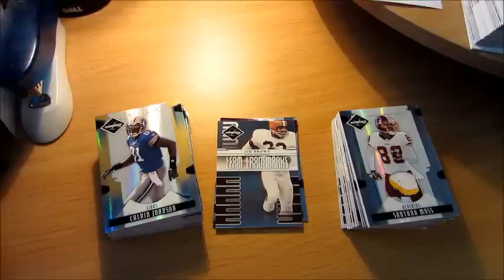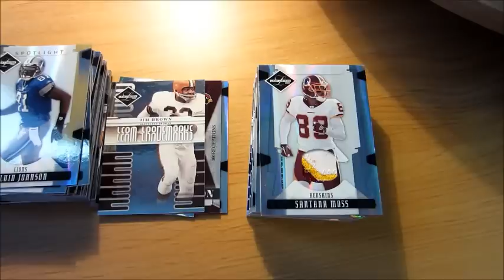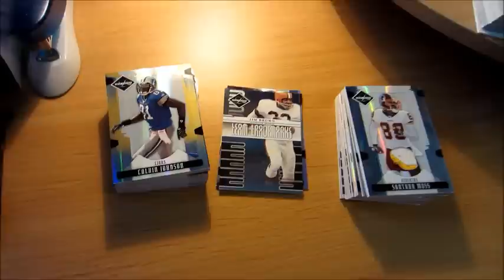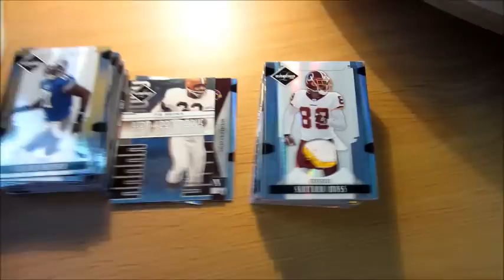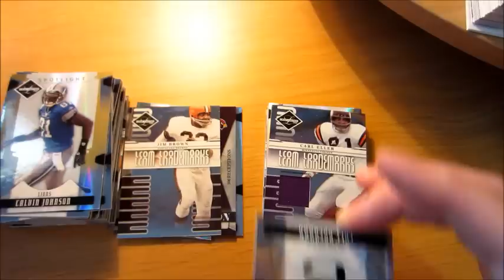2008 Leaf Limited Case Break - Box 1-4 recap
To save time, these are the hits from boxes 1-4 of the 8 box case. 2008 Leaf Limited Football.